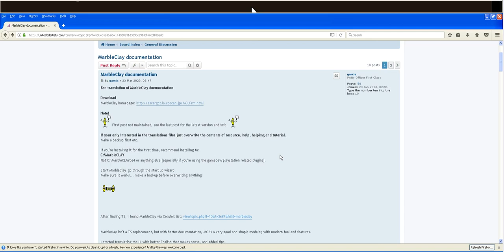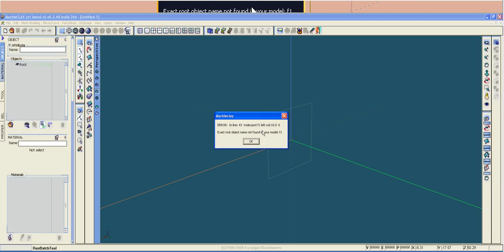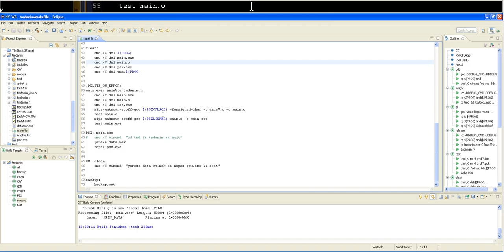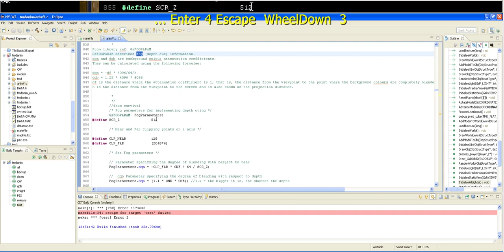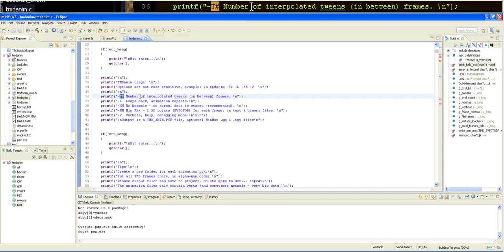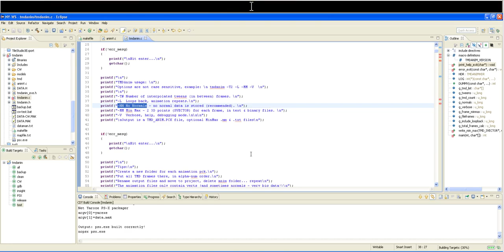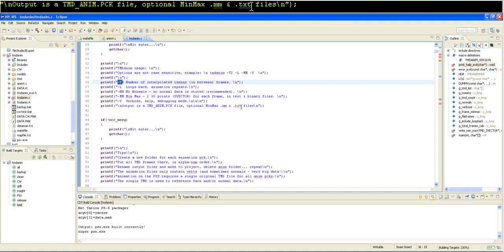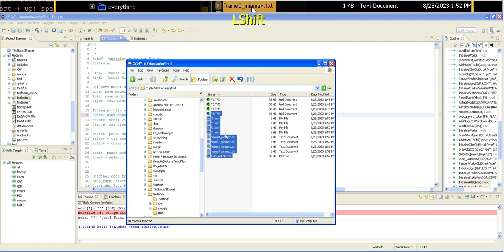03 MarbleClay 3D modeller plugins with tmdAnim (packs TMD frame data for Net Yaroze)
Please watch at x2 speed!